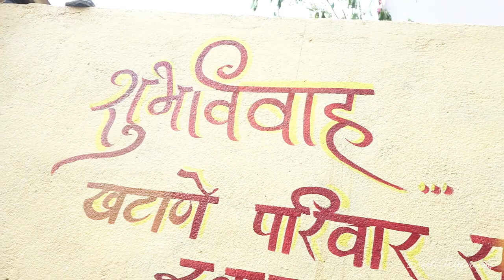AKSHASH & LAXMI WEDDING HIGHLIGHT. SAYALI PHOTO STUDIOS.